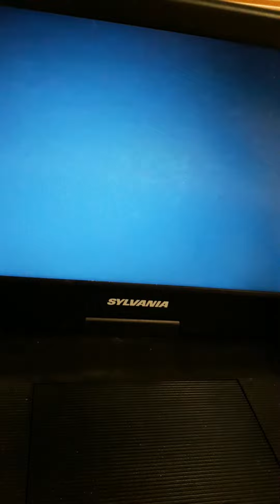1982 nfc championship commercials shoutsouts to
rca laserdisc player Toyota Miller CBS super Sunday promo